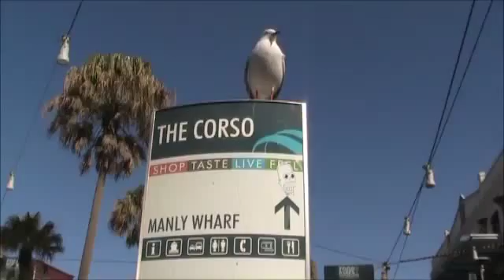Manly & The Corso Australia May 2015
And notable where I lost my mobile phone. bummer.  Lesson's learned.